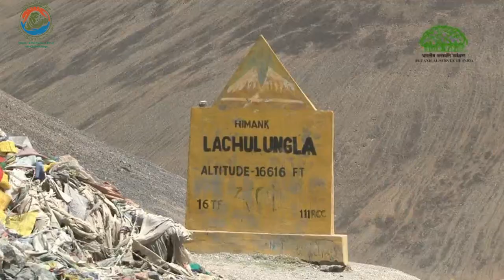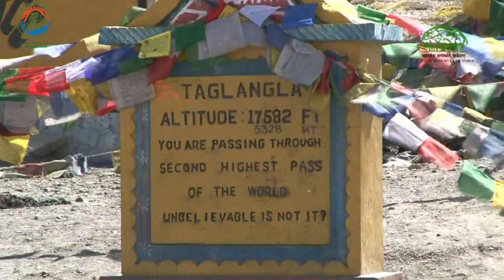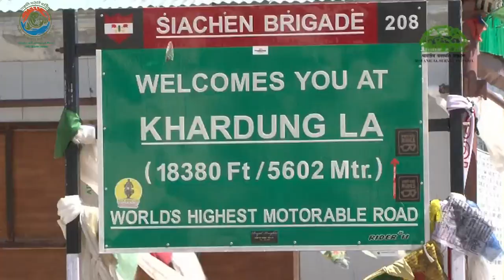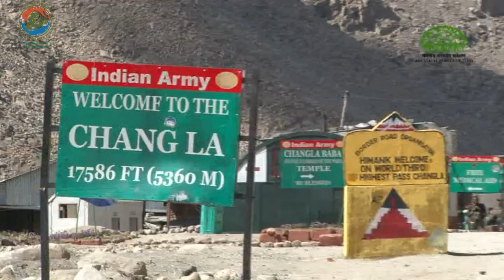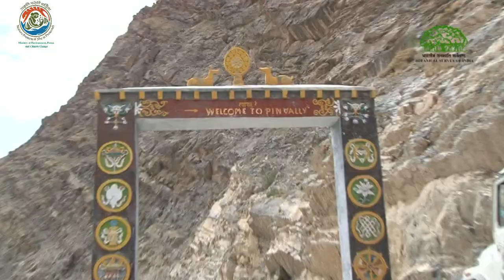Cold Deserts : A fragile Ecosystem Documentary movie by Botanical Survey of India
Cold Desert Ecosystem lies in rain shadow in Trans-Himalayan zone of the main Himalayan range in India covers only 2% of total land surface. The documentary will enhance our knowledge about the floristic diversity of this most fragile ecosystem.